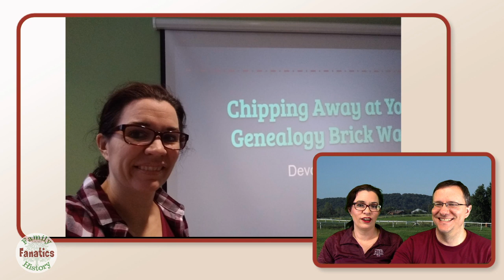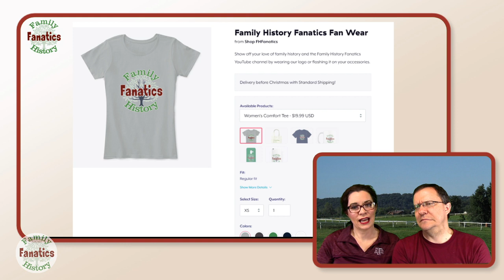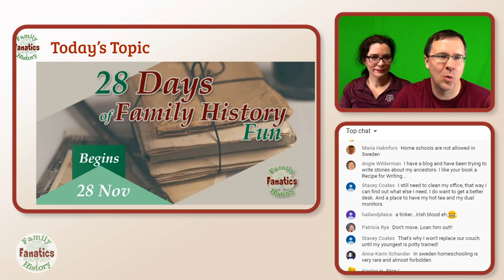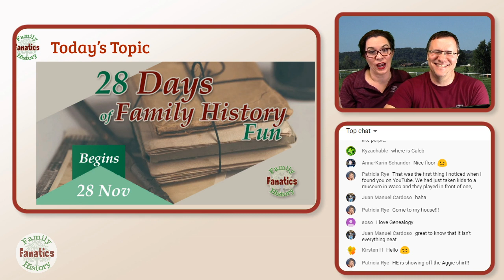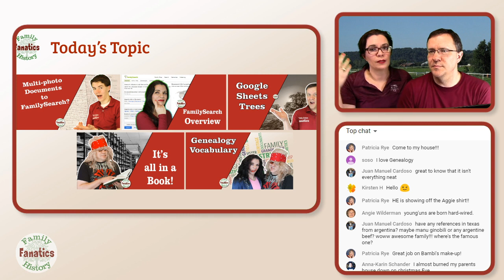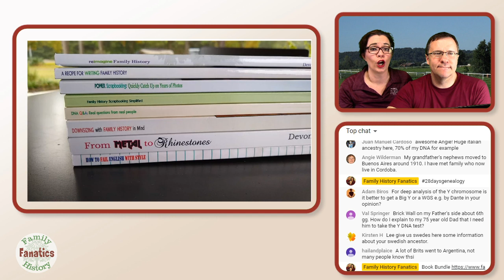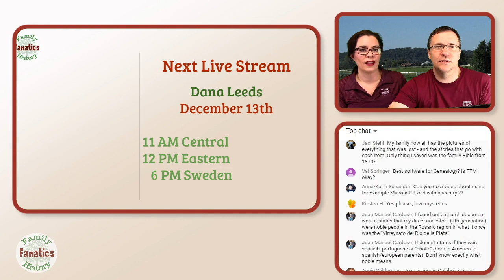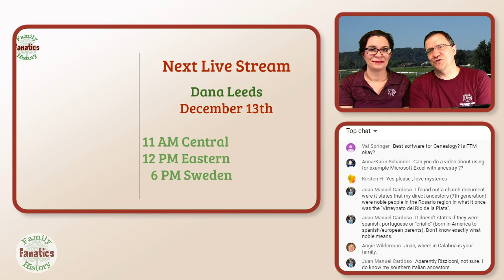Family History Fanatics Live: Behind The Scenes and Ask Us Anything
Join us as we show you behind the scenes of Family History Fanatics and open up for an Ask Us Anything segement.

📚 Books to help you with understanding DNA and doing family history.

🔴 Join the Fanatics Fan Club - receive a FREE GUIDE: 10 Online Genealogy Resources You Must Try.